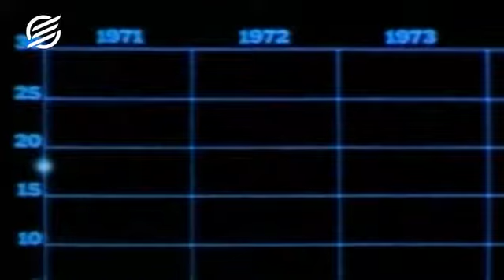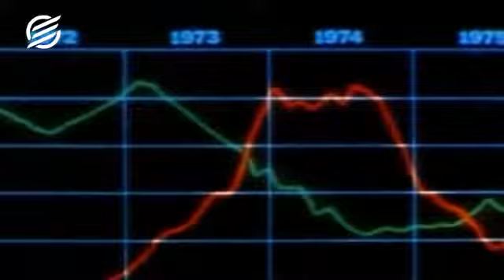درمان تورم بدون درد نیست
مهار تورم، جراحی‌ای در اقتصاد است که مطلقا بدون درد و خونریزی نیست. آثار آن در بلند مدت خود را نشان می‌دهد و اقتصاد مبتلا به تورم، باید دوران نقاهت خود را طی کند